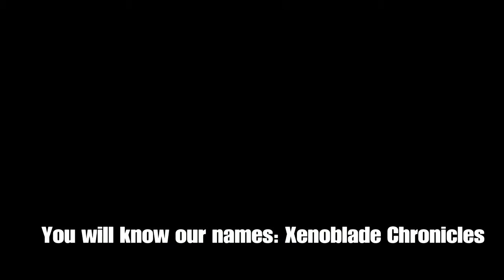My Luck Turns Around ( Pokemon Soul silver Randomized Nuzlocke)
Pokemon Nuzlocke Rules:

1- Any Pokémon that faints is considered "dead," and must be released or stored in a specified PC box for "dead" Pokémon.

2- You can only catch the first Pokémon encountered in each area, and none else. If the first Pokémon encountered faints or flees, there are no second chances.

3- If you encounter a Pokemon you already have or a Pokemon of the evolutionary chain, ex has Charizard but runs into Charmander, you are allowed to reencounter.

4. If every team member is defeated in a single battle it is a loss even if you have extra Pokemon the the PC